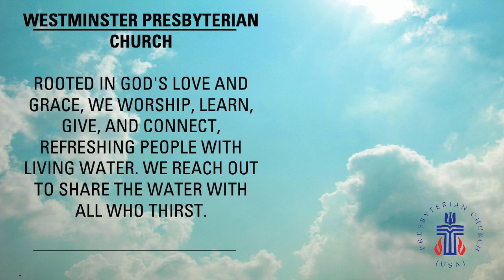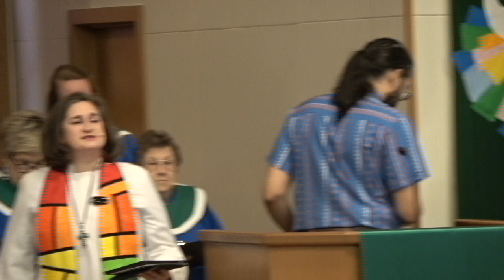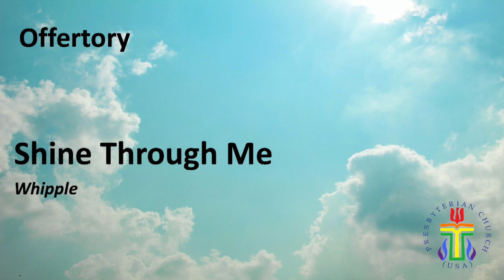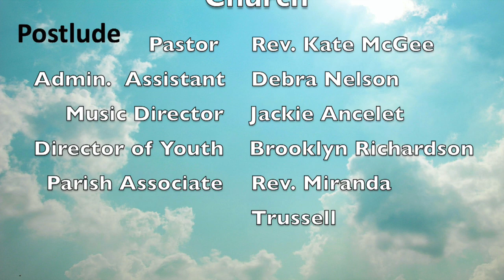How We Worship: Response to the Word - Pastor Kate McGee 9 22 2024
Music and Message recorded at the 11am Worship Service on Sunday September 22, 2024 at Westminster Presbyterian Church, Arlington TX